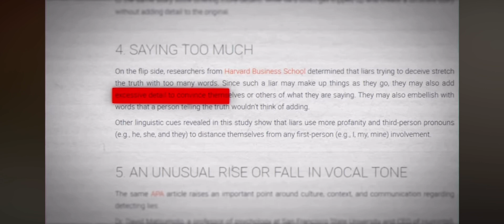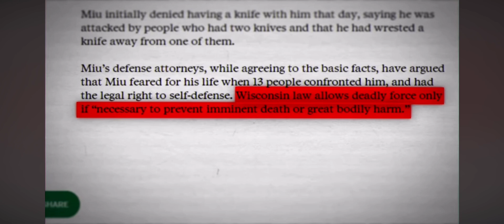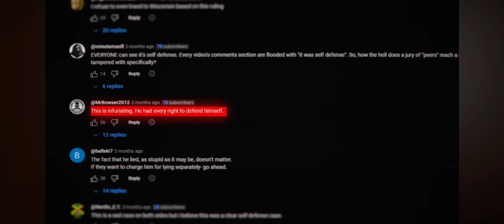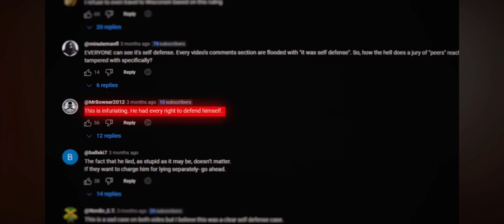Apple river stabbing part#4